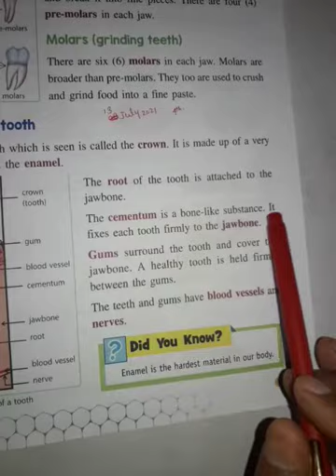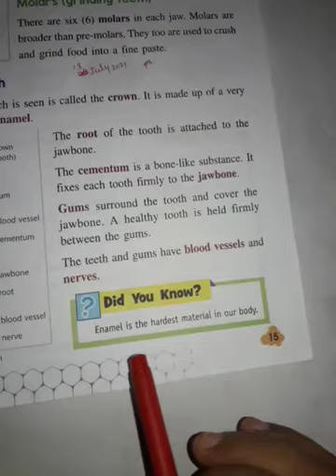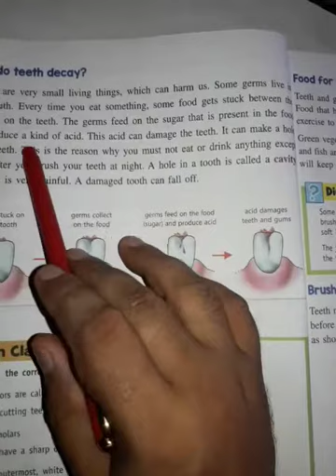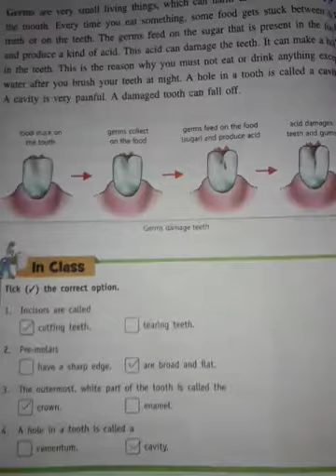Lesson-2 MY TEETH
structure of a tooth
did you know?
why do teeth decay